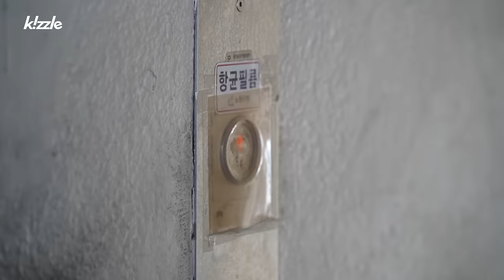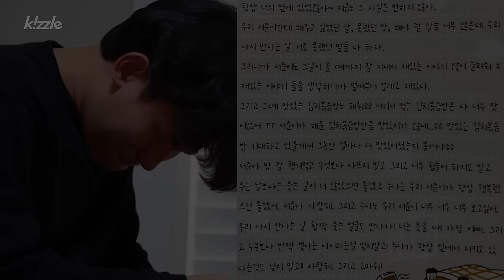같은 아픔을 가진 사람들의 대화 | 남보라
키즐은 매주 월, 금 8시 업로드 됩니다 :)
The 'Kizzle' video is uploaded every Monday and Friday at 8 p.m. :)